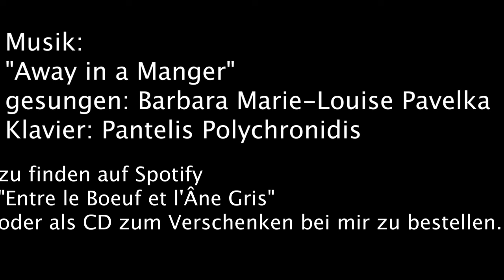Adventskalender 16. Dezember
Liebe Community!

Heute geht's zum 16. Türchen!

Gott ist die Absolute Wahrheit. Jeder, der in sich nach Wahrheit sucht, auch der sucht eigentlich nach Gott, ob bewusst oder unbewusst.

Viel Freude!

Eure,

Barbara

Viel Freude!

Eure,

Barbara